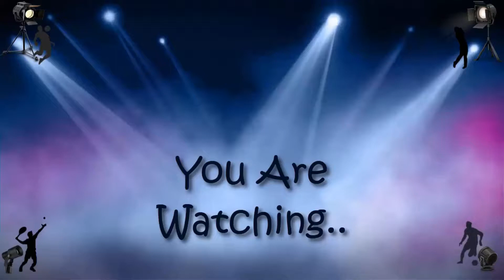Manchester United Confirm Ibrahimovic Exit Ahead Of Galaxy Move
Manchester United Football Club is a professional football club based in Old Trafford, Greater Manchester, England, that competes in the Premier League, the top flight of English football.
Zlatan Ibrahimović is a Swedish professional footballer who plays as a forward for Manchester United. He was also a member of the Sweden national team from 2001 to 2016, serving as captain from 2010 until his retirement.
The video is a news and the purpose of the video is nothing but just to share this news with Manchester United and Ibrahimovic Fans.
The news source is Click the link for more, If anybody has any complaint regarding the video or for any kind of copyright issues, please directly contact us, we’ll warm welcome you and your views.